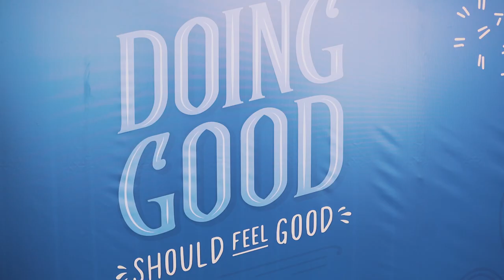Do Something IMPOSSIBLE Speaking Trailer - The Collaborative by Classy.org - Boston 2019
We have raised over $300,000 for non-profits.